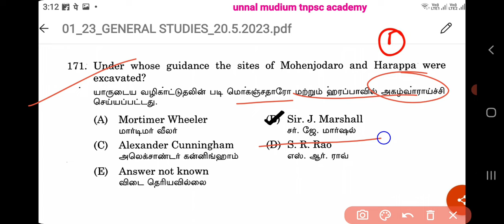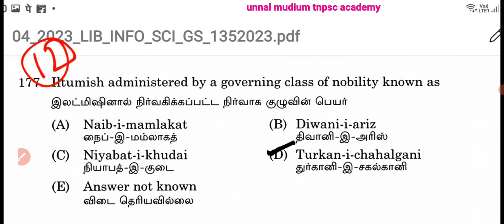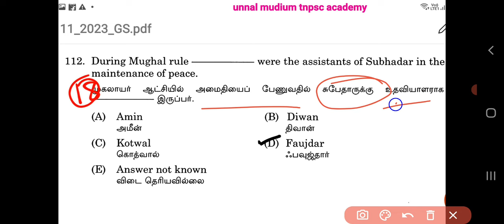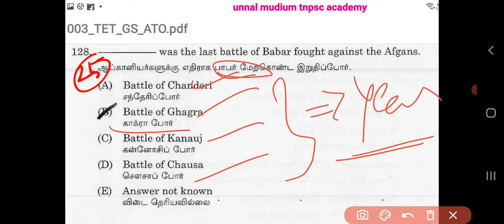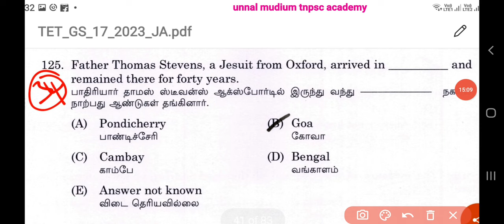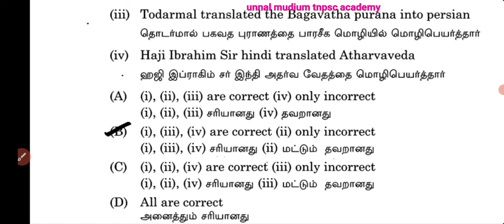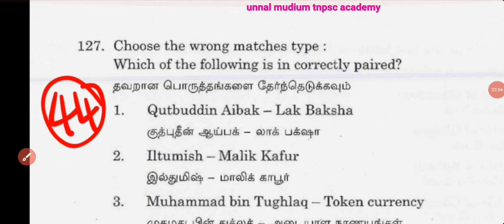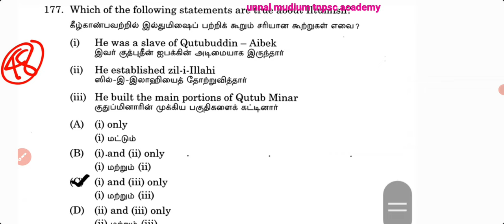📚2023 tnpsc history important questions 💥| இந்திய வரலாறு 🔥📚